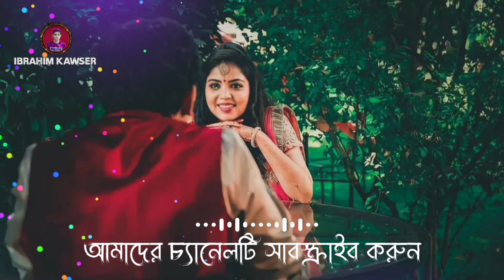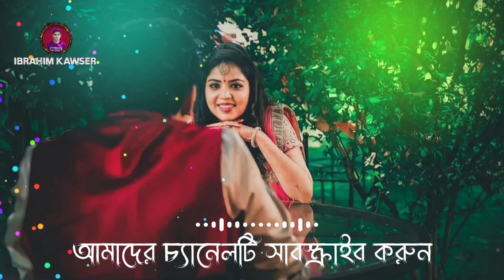Iccher Thikana - ইচ্ছের ঠিকানা | (Lofi & Lyrics) | @Salman Jobyed ||Bangla New Song 2022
➤Title

Iccher Thikana Song By Salman Jobyed. ইচ্ছের ঠিকানা Bangla New Song 2022. Iccher Thikana Lyrics By Muhammad Ali. Iccher Thikana Lofi Remix By Ahosan Olip. Bangla Lofi Song By Iccher Thikana. I Think You Will Like The Song. Enjoy The Salman Jobyed's New song.

♫ PRESENTING - IBRAHIM KAWSER ..! KINDLY USE

»Song : Iccher Thikana
»Music & Singer : Salman Jobyed
»Lyric : Muhammad Ali
»Guitar : Durjoy Biswas
»Flute : Mintu

★★Salman Jobyed Social Link★★★
Social Media Handles of Salman Jobyed

➤★HERE SONG LYRICS★★👇
তুমি ছাড়া কে আমাকে বলনা এতো বোঝে
তুই জরানো ভাবনা গুলো তোকেই জানি খুঁজে (2X)

ভুলে যেতে পারি আমার
তোকে ভোলা দায়
তুই ছাড়া এই অাবেগ
বড় অসহায়

মন গভিরে তোকেই
ঘীরে ইচ্ছের আরশবাঁছে
সুখ ঝড়ানো অনুভূতি

তুই যে আমার কাছে
মন গভিরে তোকেই
গীরে ইচ্ছের আরশবাঁছে
সুখ ঝড়ানো অনুভূতি

তোকে ভোলা দায় তুই
ছাড়া এই আবেগ বড় অসহায়

√HASTEQ
BanglaMusicVideo​​​​​2021
BangladeshiSong​​​​2021